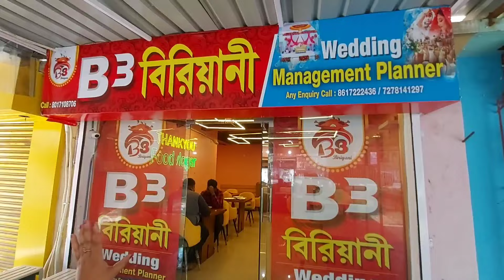ব্যারাকপুরের জনপ্রিয় B3 Biryani এখন মধ্যমগ্রামে😱 নতুন বিরিয়ানি কেমন খেতে? Madhyamgram Biryani